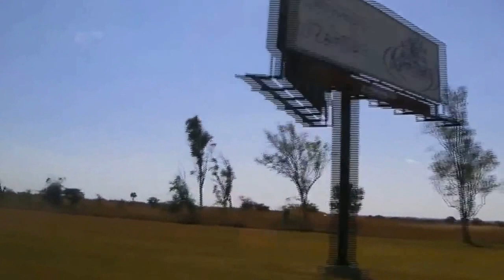Great East Road from airport to downtown in Lusaka, Zambia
Manda Hill Shopping Mall